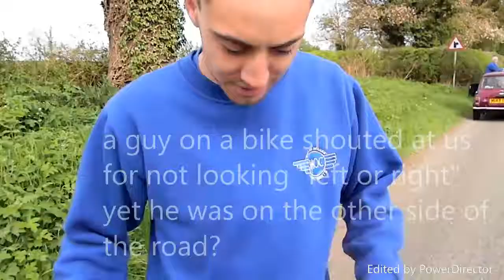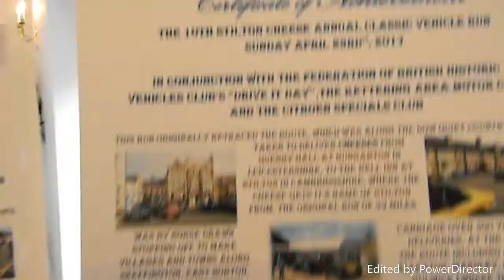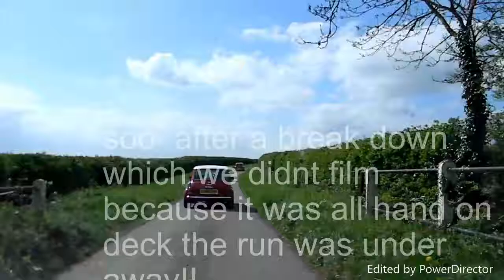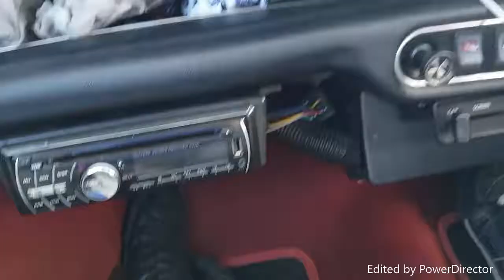Vlog No1: FIRST EVER VLOG!!!!! SCR charity run - Gareth & Lewis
Welcome to our first ever vlog!!! we fimled our adventures on the SCR run/rally 2017 on april 23rd. so hope you enjoy, if you do please hit that subscribe button for more content coming soon.

if you wondering were the music for the intro/outro came from its from Lewis`s other channel: